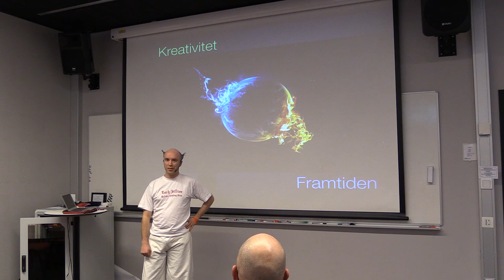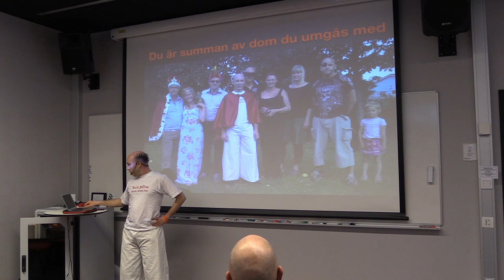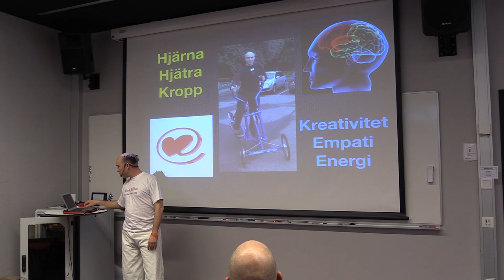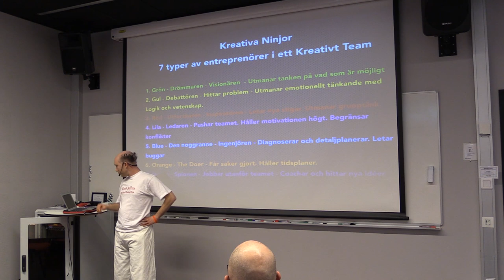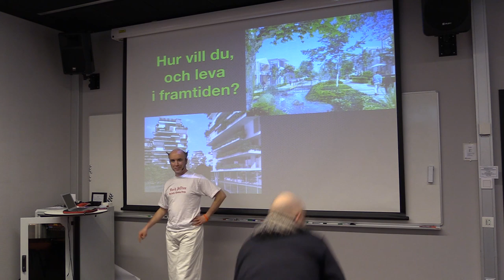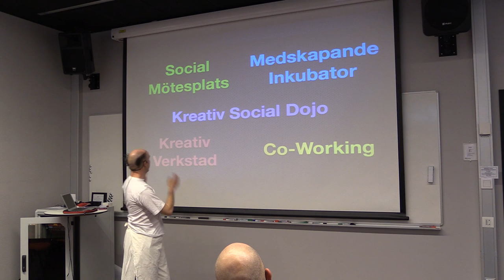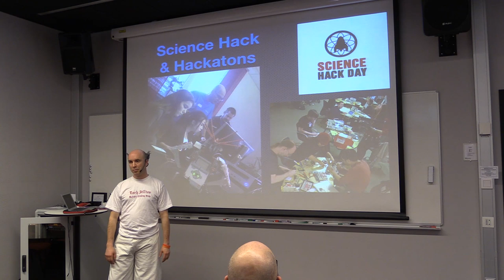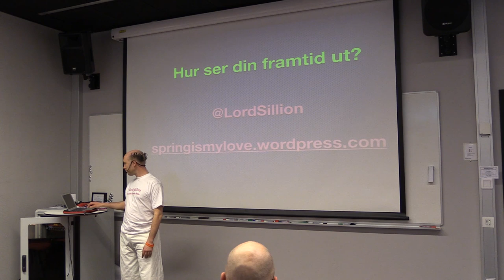Michael Sillion - WebCoast 2014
Hur blir du en kreativ ninja? Vad är en kreativ ninja? Hur kan du jobba i små kreativa team för att nå snabba resultat? Hur skulle du vilja jobba? Nu och i framtiden? På en kreativ Dojo? Från

Film Tore Danielsson - Riksutställningar